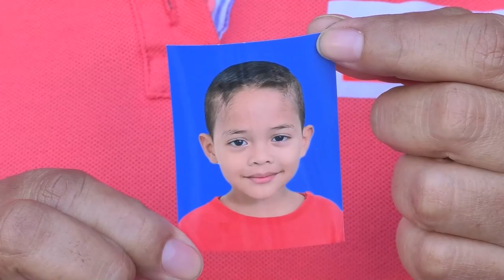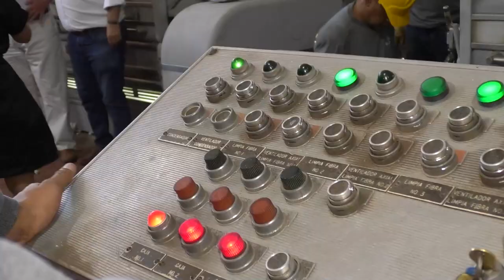Un infarto truncó los sueños de 'Niko' Arredondo, 'El amigo de todos y silvestrista de corazón